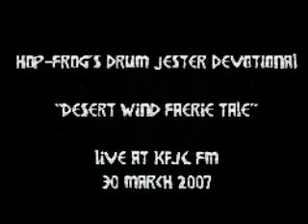hop-frog's drum jester devotional "desert wind faerie tale"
desert wind faerie tale live at KFJC fm
featuring e.loi, carl f. off, adam reese, denise owens, and hermit the flog

video by KFJC